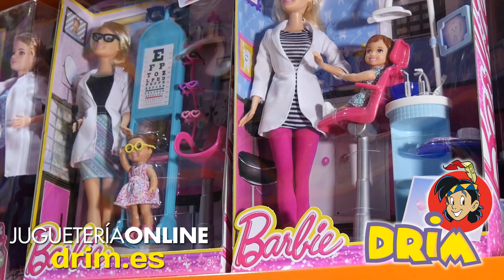Drim, tu tienda de juguetes online con el mayor surtido de juguetes para todas las edades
Somos tu tienda Drim.es, todo mundo de juguetes online, contamos con mas de  más de 25.000 productos de marca al mejor precio. Los 100 puntos de venta físicos y más de 16.700 opiniones verificadas  en un año avalan  nuestra trayectoria.

Conoce nuestra atencion personalizada,  ¡Te esperamos!